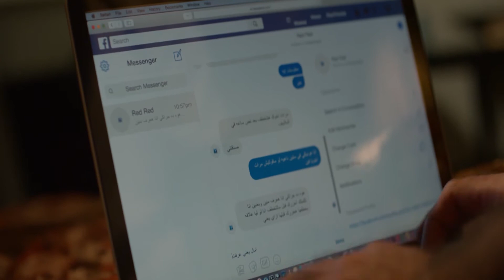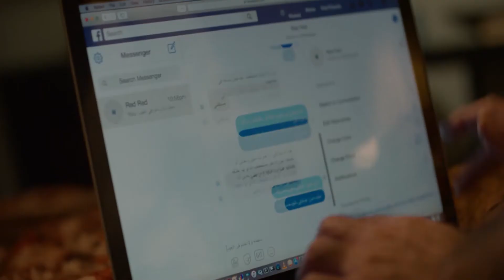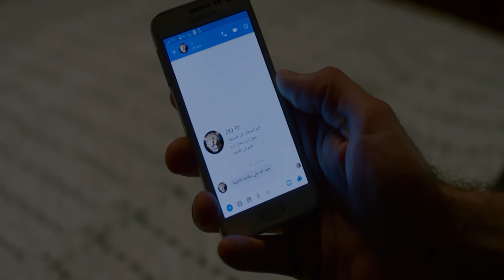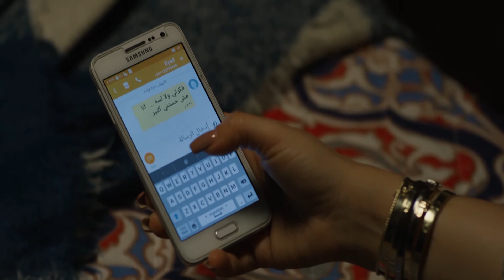حصريا مسلسل بيت السلايف الحلقه السابعه بطوله احمد صلاح حسني و منه فضالي